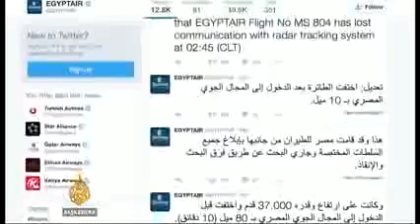EgyptAir flight MS804 to Cairo disappears from radar